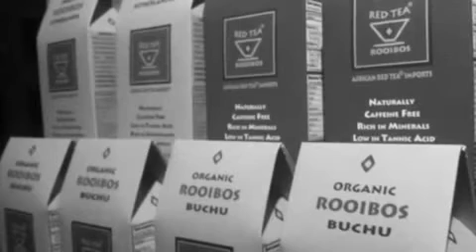REDTEA ready for the red carpet -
ira Levy Maslin, co-founder of african REDTEA continues to be the Industry leader and top expert for organically grown TEAS and HERBS such as ROOIBOS, SUTHERLANDIA, FRUTESCENS aka Cancer bush, SCELETIUM, BUCHU, TORTUOSUM, PELARGONIUM, WARBURGIA and organic BLACK CUMIN SEED from Eqypt.

The african RED-TEA-online-ROOIBOS-TeaHouse is offering a wide range of healthy-living organically grown products. Celebrating 10 Years of knowledge and experience in healing herbs from Africa

african REDTEA @ evolve wellness
online sales - marketing - marketing
607 N. Huntley Dr.,
West Hollywood, CA 90069 -USA

evolve wellness acupuncture, medicinal herbs + teas
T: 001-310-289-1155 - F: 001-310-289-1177